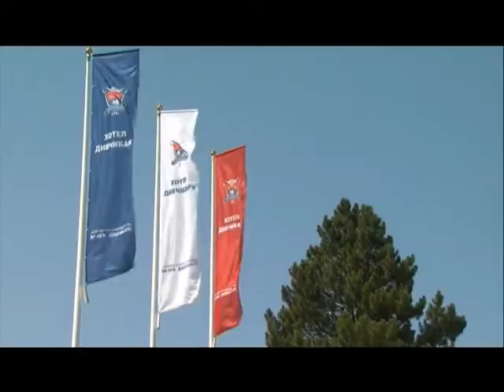BEZ CENZURE - Miodrag Dimitrijević, Branko Čičić, Dejan Lučić i Nikola Aleksić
Tema: GMO ,otrov ili napredak
-prof.dr Miodrag Dimitrijević , poljoprivredni fakultet Novi Sad
-Branko Čičić, mpredsednik fonda “Organska Srbija”
-Dejan Lučić, geopolitičar i pisac
-Nikola Aleksić, direktor ekološkog pokreta Novog Sada